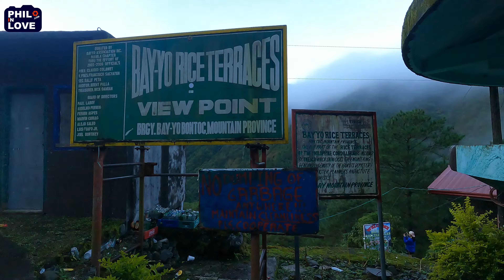Mountain Province, Philippines | Bay-yo Rice Terraces View Point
☑ Location : Nueva Vizcaya - Ifugao - Mountain Province Rd, Bontoc, Mountain Province
☑ Music For Video : Et Voila - Chris Haugen

▐ 필인러​브(PHILINLOVE) ▌
콘텐츠 스튜디오 필인러브는 필리핀을 좀 더 가깝게 느낄 수 있도록 필리핀에 대한 다양한 정보를 제공하는 사이트입니다.